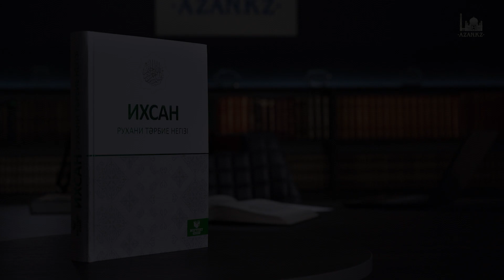24 Дүйсебаев Нұрболат. Нәпсіні шынықтыру | Ихсан - рухани тәрбие негізі | 2 Тарау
Ассалаума ғалайкум, құрметті бауырлар. Ардақты ағайын. Алла Тағала мадақ-мақтаулар, пайғамбарымызға сансыз салауат болғай. Баршаңызға Алланың амандығы мен есендігі болсын! Бүгін біз Алланың жәрдемімен муфтият баспасынан шыққан «Исхан – рухани тәрбие негізі» атты кітабынан арнайы дәріс бастамақпыз. Бұл кітап – Жаратушы Аллаға ихсан, тұлғалық ихсан және Ихсан және қоғам деген үш тараудан тұрады. 557 тақырыпты қамтыған. Алғашқы тараудың алғашқы тақырыбы – Аллану тану. Әсілі, Алланы тану – бұл адамзаттың басты уәзипасы болып табылады. Ендеше, дәрісімізді Алла Тағала барша тыңдармандар үшін пайдалы еткей деп тілейміз.